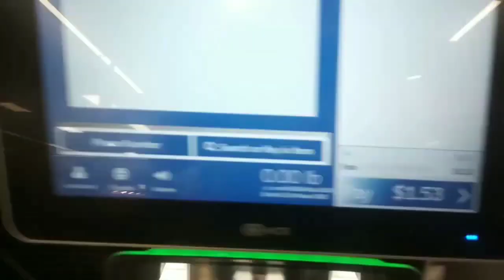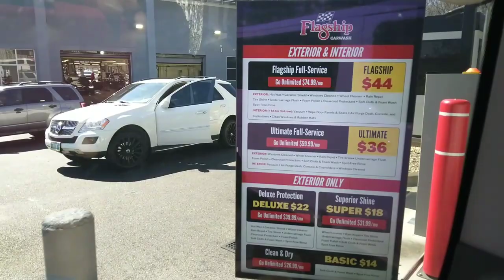Flagship Car Wash In Waldorf, MD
Flagship Car Wash (Formerly Kleenwave Auto Spa) In Waldorf, MD

For @j3videos633 & @remitheninjacat